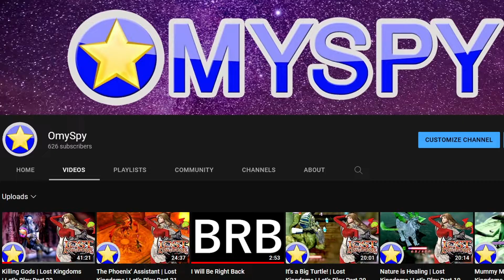The Hidden Tower of Lore | Quest 64 | Part 18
Before we continue on towards the conclusion of this game, there's one more secret for us to find.  Somewhere out in the desert, there is supposedly a hidden town full of treasures and maybe even a little story.  Let's find it!

0:00 Begin
1:42 Question #1 (Molly)
11:09 Question #2 (AthullNexus)
18:57 Question of the Week (Vote in the Community Tab!)

Quest 64 (aka Holy Magic Century), developed by Imagineer, is one of the very few RPGs found on the Nintendo 64.  A magician's apprentice must travel the land to find the Eletale Book and his missing father, before evil consumes all.  This game isn't perfect but it certainly is an interesting experience!

In addition to completing our Quest, each week we present and answer two Would You Rather? questions.  Let's get to the bottom of life's biggest decisions.

Likes, Comments, and Shares always appreciated!

Intro/Outro Music- Aioli by Andrew Langdon